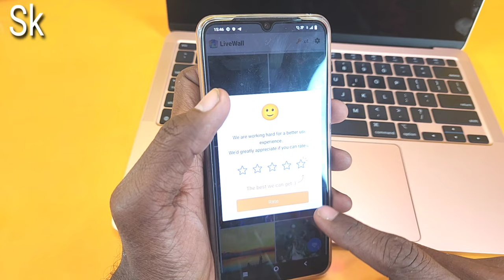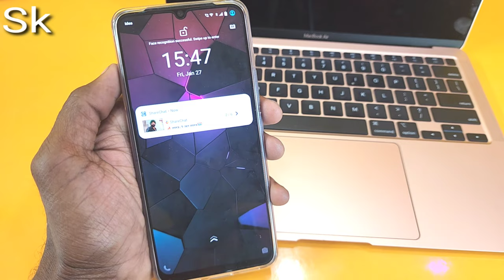How to Vivo Live Wallpaper Apply || Live Wallpaper Aise karen apply on all Android phone🤑krishnask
Topic

Highlights

How to use magic live wallpaper on vivo mobile screen
Vivo ke kisi bhi phone pe ye live wallpaper aise sat  karen
Vivo mobile phone ka screen look aise change Karen
Vivo Phone screen ka magic live wallpaper kaise karen sad
Yese hota hai vivo phone ka look change
यहाँ से करें रेडियो फोन का screen look change

Hello dosto mera name hai Krrishna sk and Tachnical sk channel me aapka swagat hai aaj hamne is video me aapko bataya hai ki aap apne vivo t1 ya Android ke kisi bhi mobile ki screen pe ye magic live wallpaper lga kr sabko chauka do to i hope aapko hamari ye video pasand aai hogi agr aap hamare channel pe pahli baar hai to pls gais channel ko subscribe karen aur bell icon press karke all pe sad karde jisse hamari har New video ka notification sabse pahle aap tak pahuche
                     Dhanywad